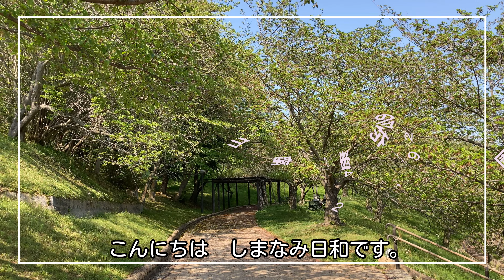しまなみ日和 今治市大西町藤山健康文化公園の藤の花の薄紫色が青空に浮かぶ、風景画のような景色を堪能します 2022/4/19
藤山健康文化公園 今治

見ていただける感謝の気持ちを持って、今治市から、しまなみ海道付近の自然や暮らし風景などを中心にビデオブログ風にお届けします。自然や暮らしの営みに懐かしさ、新鮮さ、再発見視点で感謝の気持ちを忘れず共有させていただきます。

動画撮影機材と編集アプリ
・iPhone SE　　　  撮影と編集
・ジンバル　 　　   DJI  OM-4　主に4K・30フレームで撮影しています
・写真加工アプリ　Snapseed　他

音楽素材
・動画シンドロームサイトより素敵な楽曲に感謝しています

FC今治のボランティア（Voyage）活動しております